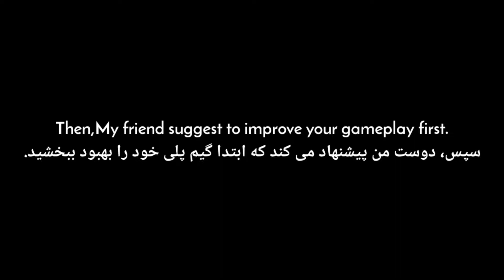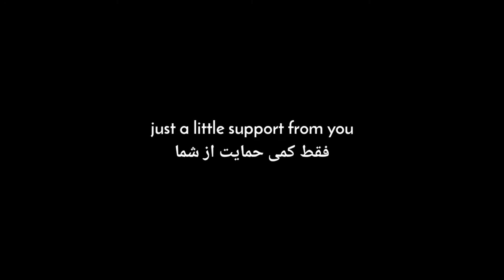Flashback - BGMI story video🥲❤️‍🩹 Ft @crompton gaming / like and subscribe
Pls show me some support no reach